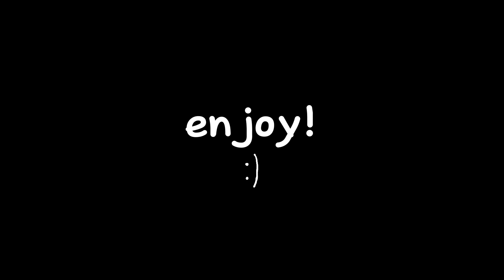last show before JHF! || saratoga horse show vlog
eli was really good this week again in the 3’6 and the derby! i’m so excited to go to finals with him!

CREDITS
⭐️all audio is from Lovejoy (best band)
⭐️footage from me and my wonderful mother

ABOUT ME
⭐️im 15
⭐️i’ve been riding for 11 years
⭐️i currently have one horse (eli)
⭐️i show in the 3'6 jr hunters and equitation